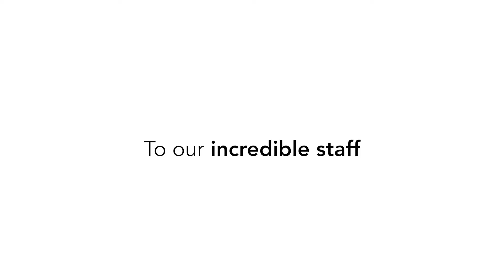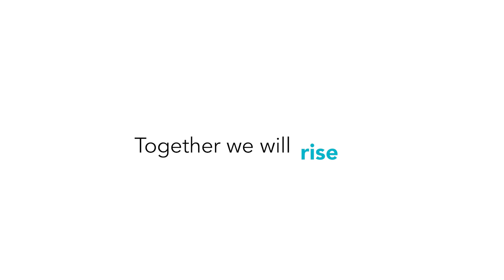A Special Message from Recovery Resources Board of Directors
To: Recovery Resources Staff
Love: The Board of Directors